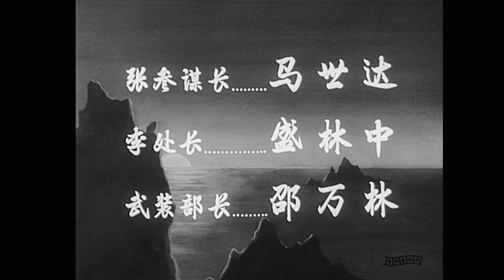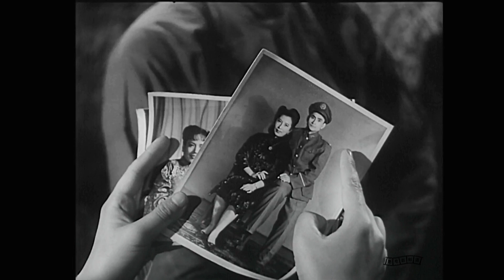1080P高清修复版《南海的早晨》1964年 中国战争谍战电影 （主演: 胡乐佩 / 李亚林 / 李希达 / 史可夫 / 郭倚）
导演: 朱文顺  编剧: 赵明
主演: 胡乐佩 / 李亚林 / 李希达 / 史可夫 / 郭倚
类型: 剧情 / 战争
制片国家/地区: 中国大陆
语言: 汉语普通话
上映日期: 1964-12
又名: The Morning of South Sea
内容简介：1962年，美蒋准备窜犯大陆的消息传到南海某渔村。村里的地主婆聂玉娇由于仇恨新社会，与海外当特务的三弟陈官运相勾结，积极配合美蒋企图反攻大陆的计划。陈官运派妻子与聂玉娇取得联系后，聂的活动更加猖狂，暗地里搜集我海防情报，并唆使她的侄女陈美娟借谈恋爱之名，鼓动不安心工作的高中毕业生田世雄逃往香港，以便为台湾传递情报。田世雄的姐姐田秀英是大队党支部书记、民兵队长，她对弟弟田世雄贪图享受、不安心农村工作的错误思想进行了严肃的批评和耐心的说服教育，并对他与陈美娟交朋友的问题进行了分析，指出陈美娟好吃懒做，工作不努力，与她交朋友要慎重。田世雄对姐姐的劝告不以为然反而悄悄离开家去广州找 工作。聂玉娇原本想利诱田世雄去香港，而田世雄一心离开农村去广州，还不敢冒险去香港，也不同意陈美娟去香港。因此，聂玉娇只好派陈美娟携带情报去香港，陈在途中被捕。田世雄回村得知陈美娟被捕的消息后，才醒悟过来。